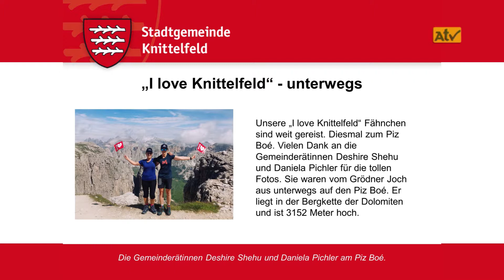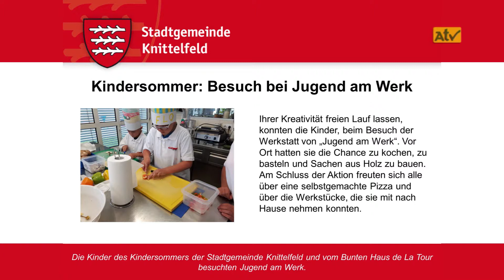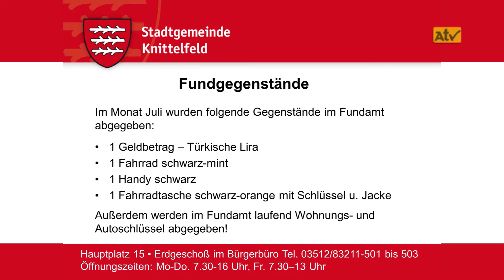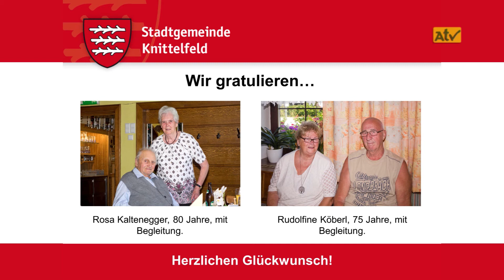Gemeinde-NEWS der Stadt Knittelfeld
KW 34&35/2019
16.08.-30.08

Moderation: Maria Staller

empfangbar über
A1-TV